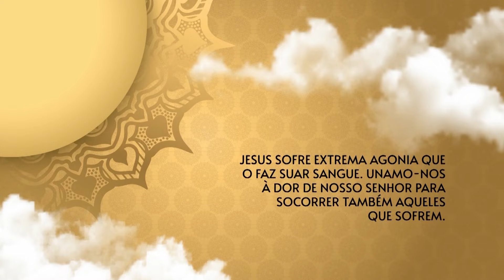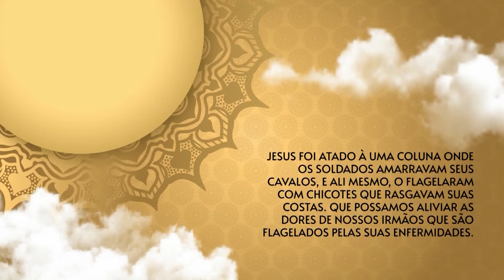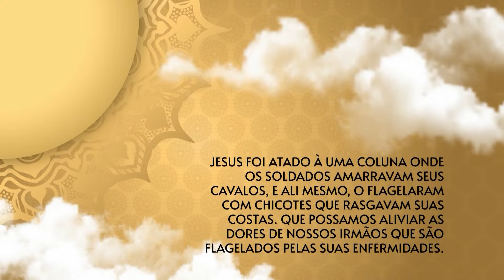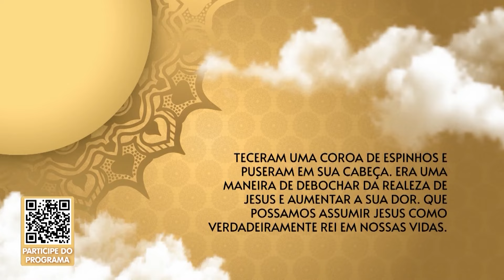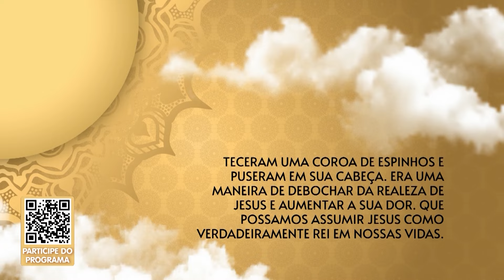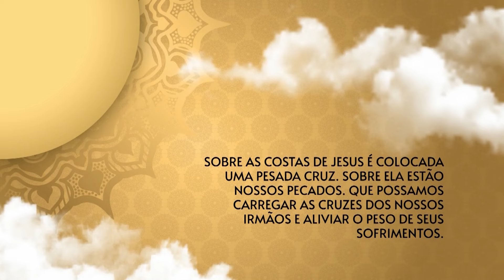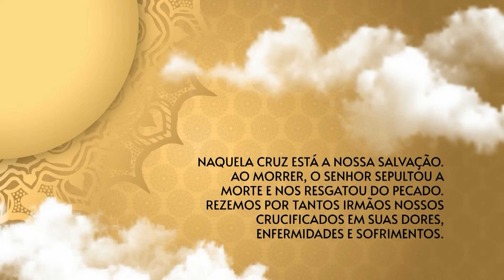O Santo Terço dos Filhos do Pai Eterno - Crepuscular - 19/04/24